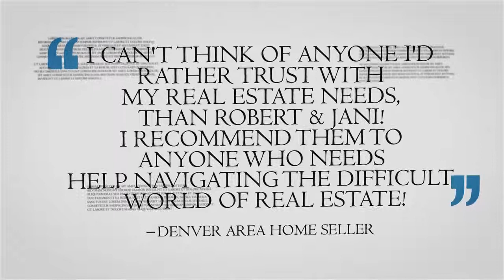Denver Realtor Reviews | Robert And Jani Bielenberg | Real Estate Agent Reviews Denver CO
| Your PREMIER Denver CO Real Estate Experts! Serving Denver and its southern suburbs for more than 25 years, we are an experienced, full time, full service real estate team, equipped to handle any complex real estate transaction. Whether you are a first-time home buyer, a seasoned homeowner with changing housing needs or an empty nester ready to enjoy a low maintenance lifestyle, we have the experience and the market knowledge to guide you through a smooth and stress-free move.

Whether you are buying or selling - interested in single family homes, townhomes, patio homes or condominiums - we will help you achieve your goals by providing you with pertinent information and effective solutions, and by always having your best interests at heart. Our clients enjoy personalized professional service based on respect, open and honest communication, and a commitment to helping you make a move that not only fits your immediate needs, but your long-term goals as well.

Our goal is to exceed your expectations and provide a real estate experience that is focused solely on your needs. We hope our website will become the online resource for all your Denver real estate needs and we look forward to working with you.

Our Service Area Includes

Aurora, Castle Rock, Centennial, Cherry Hills, Denver, Englewood, Greenwood Village, Highlands Ranch, Lakewood, Littleton, Lone Tree, Parker, Arapahoe County, Denver County, Douglas County, Jefferson County